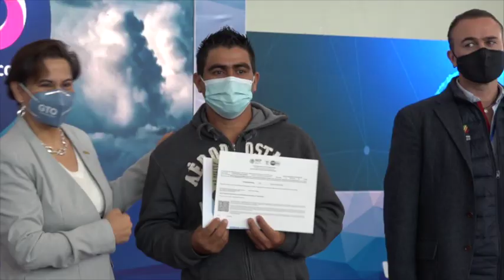Sanmiguelenses reciben certificados de primaria y secundaria a través del INAEBA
Sanmiguelenses reciben certificados de primaria y secundaria a través del INAEBA, esta entrega se realizó en formato híbrido con el evento denominado "Educación que transforma Vidas" donde de forma presencial en las instalaciones de la COMUDE 50 personas recibieron su certificado y más de 200 les fue enviado con el uso de las herramientas digitales.